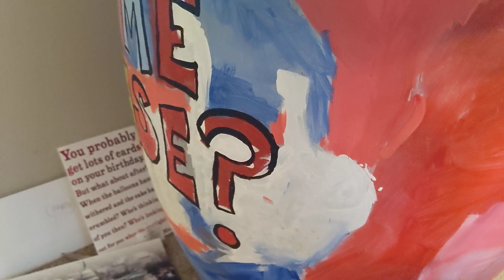EAS 2210 SVR